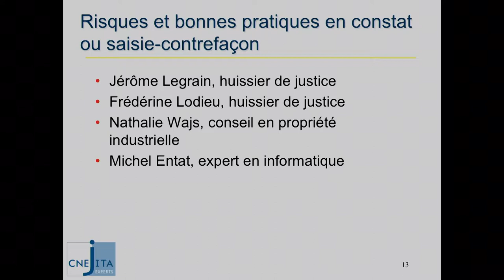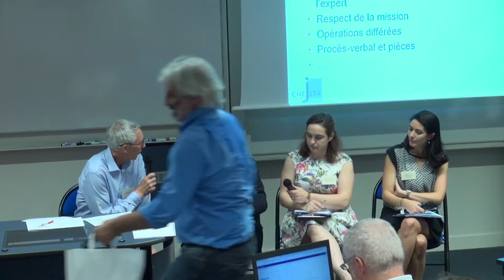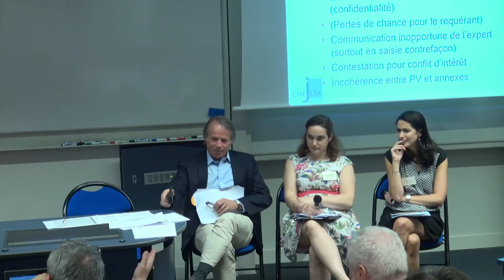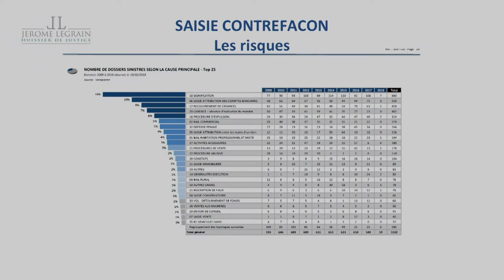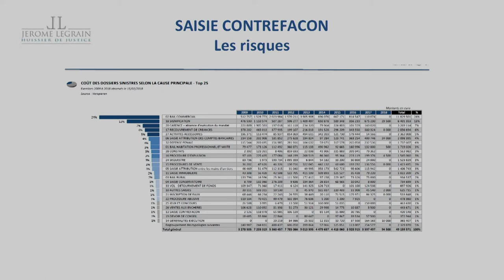JFC du 18/06/2019 : Table ronde sur les risques et les bonnes pratiques,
Experts de justice – Comment prévenir les principaux risques informatiques et la mise en responsabilité.

Table ronde sur les risques et les bonnes pratiques, réponses aux cas concrets : Michel Entat (expert de justice), Jérôme Legrain et Frédérine Lodieu (huissiers), Nathalie Wajs (conseil en propriété industrielle)

L’activité d’expert de justice n’est pas exempte de risques, souvent mal connus, et la Compagnie Nationale des Experts de Justice en Informatique et Techniques Associées a lancé un groupe de travail sur ce thème, en contact avec la Commission Juridique du CNCEJ, la société SophiAssur et Maître de Fontbressin.

Nous vous proposons une restitution de ces travaux lors d’une journée de formation et d’échanges le 18 juin 2019.

La matinée traitera entre autres des outils et méthodes de manipulation de l’information en tenant compte des obligations de confidentialité, de disponibilité et du respect du RGPD. Elle est ouverte aux experts de toutes disciplines.

L’après-midi sera destinée aux experts et aux huissiers qu’ils assistent dans le cadre des constats et saisies-contrefaçon avant de traiter des risques particuliers liés à l’expertise pénale. Bien qu’ouverte aux experts de toute spécialité, une partie des thèmes abordés portera sur des sujets dédiés aux experts informatiques.